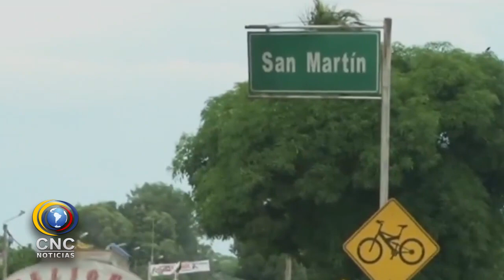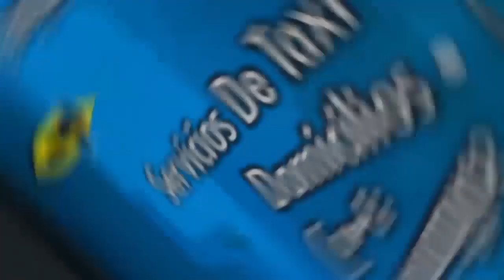ASESINAN A BALA A HIJO DE EXCONCEJAL DE SAN MARTÍN